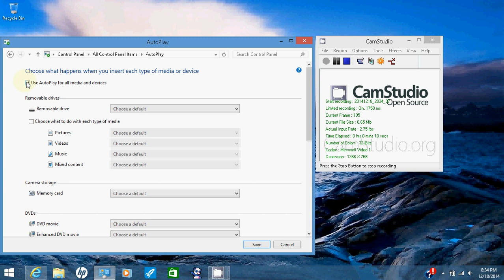How to Disable Autoplay on Windows 8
Follow along to disable autoplay on Windows 8. . .